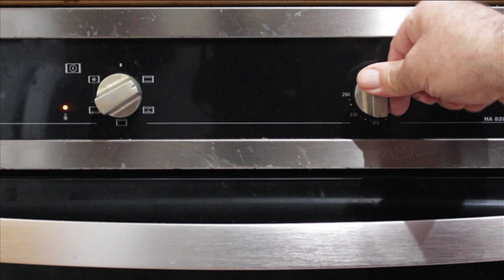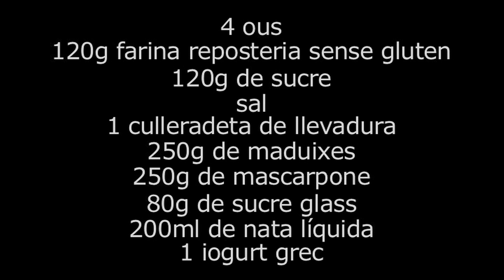Braç de gitano de mascarpone i maduixes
Continua el confinament, ara us presento un braç de gitano sense gluten de mascarpone i maduixes, la combinació dels ingredients és deliciosa :)